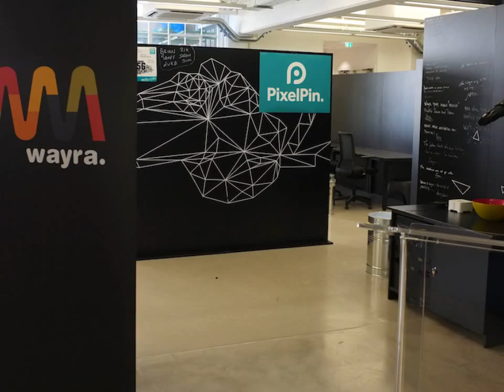Boris@Wayra1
Boris Opens WayraUK